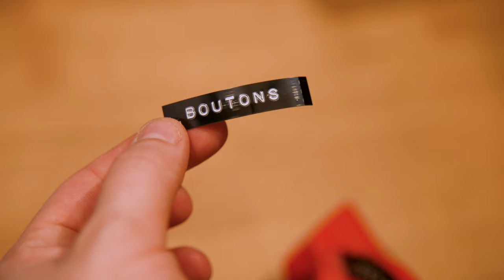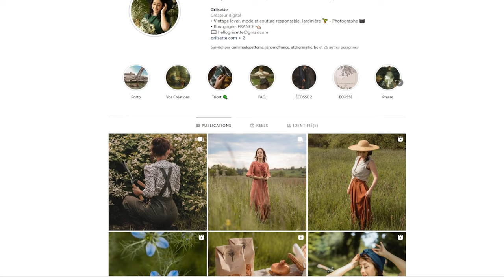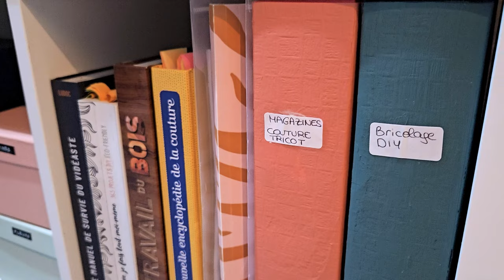RANGER ET ORGANISER SON ATELIER COUTURE avec la Méthode Marie Kondo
Bonjour ! Je suis Maud ! Bienvenue sur ma chaîne créative !
Aujourd'hui, je te montre comment ranger et organiser son espace couture en utilisant la méthode Marie Kondo. On va trier tout ce que l'on a pour garder que le nécessaire puis plier les tissus, organiser les patrons de couture et ranger son matériel de couture pour optimiser au mieux son atelier de couture.

Alors si cela t'intéresse, je te laisse découvrir cette vidéo ! ❤️

🐯Et si tu n'es pas encore abonné(e), c'est le moment ou jamais 🐯

📃L'ARTICLE SUR MON SITE📃

- Mon étiqueteuse DYMO
- Mes rubans noirs d'étiqueteuse
- Ma machine à coudre : Janome Melody 41
- Ma surjeteuse : Juki MO-654DEN
- Mon cutter rotatif et mon tapis de coupe
- Mes autres roulettes
- Le Livre "La nouvelle encyclopédie de la couture"

👉MON PROGRAMME👈
00:00 Introduction
00:29 Le tri
02:30 Le rangement des tissus
05:45 Le matériel de couture
08:28 L'organisation des projets et patrons

🍋TRANSPARENCE🍋
Etant donné que j'achète les produits testés, cet argent sera automatiquement réinvesti dans la chaîne YouTube. Merci à vous de me soutenir.

Si tu as des questions, n’hésite pas à me laisser un commentaire, j'y répondrai avec grand plaisir !